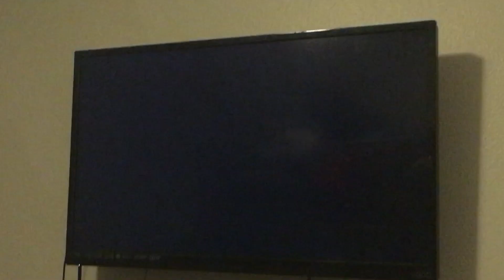Loud House Schooled! Promo #10 (Bumper)